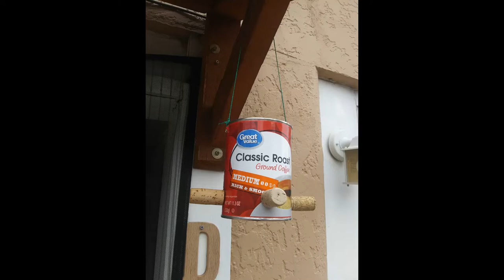Bach Prelude No. 16 Book 1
Hello Everyone!

Thanks so much for your support. I am excited to share that I made the President's List at Pikes Peak Community College, which recognizes merit and achievement at a high grade point average. This Spring we will be working on some new pieces, by composers such as Debussy, Bach, and Shubert.

Bach Prelude and Fugue No. 10 Book 1
Bach Prelude and Fugue No. 16 Book 1
Rueff Chanson and Passapied Op. 16
Ravel Habanera for Alto Sax and Piano
Schubert Impromptu Op. 90 No. 2
Debussy Prelude No. 5 "Les collines d'Anacapri"

Samuel Lane
classical piano in OCC